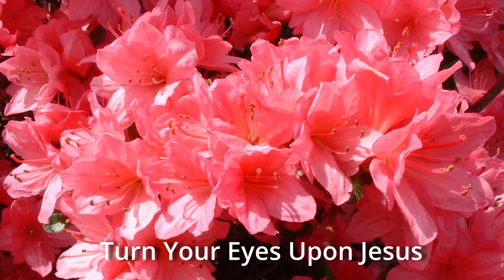Reflection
Two hours of relaxing praise and worship music from the piano and strings.